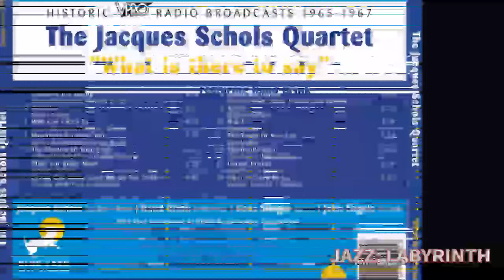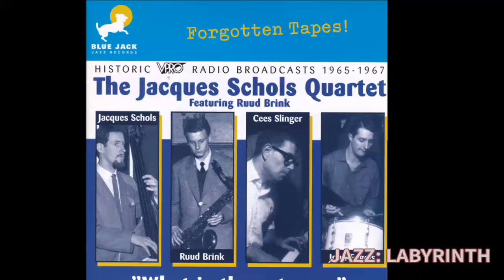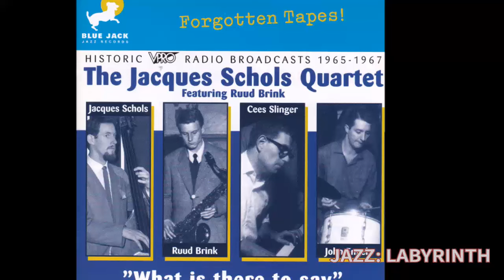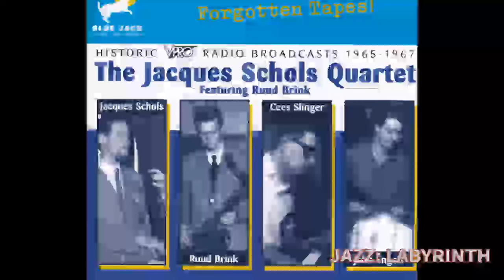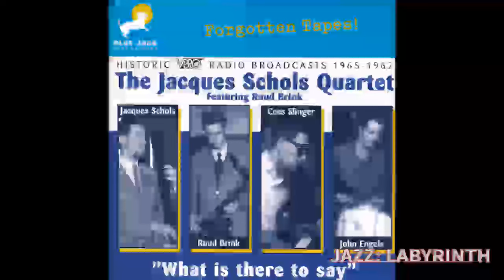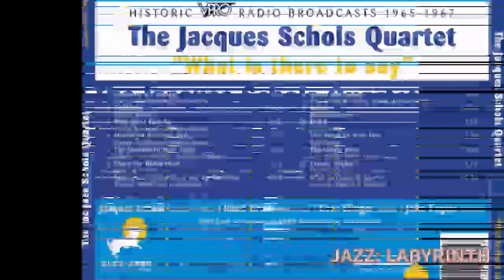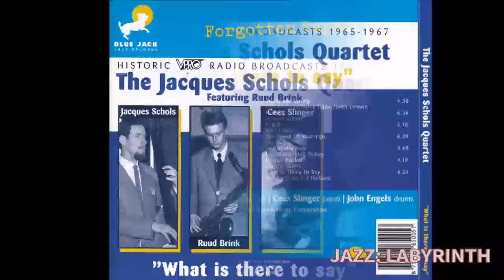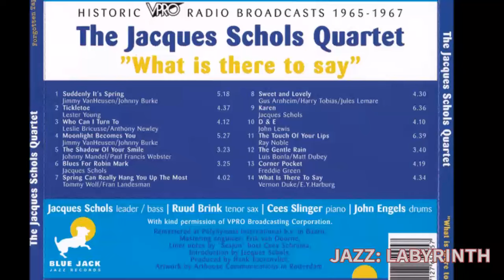Jacques Schols Quartet - What Is There To Say - NL Blue Jack Jazz BJJR 007 2002 CD FULL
The Jacques Schols Quartet
     Jacque Schols (b, leader), Ruud Brink (ts), Cees Slinger (p), John Engels (dr)
Forgotten Tapes! Historic VPRO Radio Broadcasts 1965-67